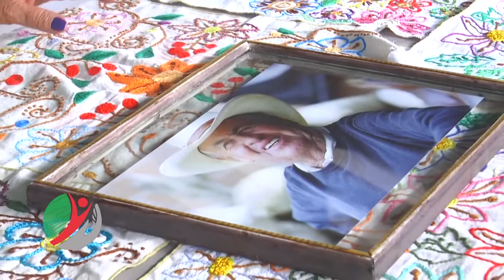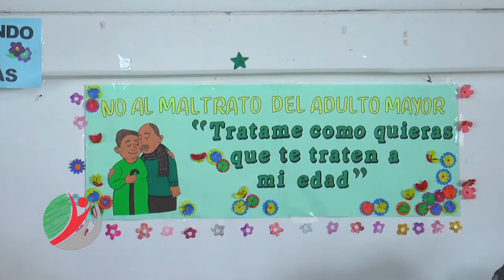INTERCAMBIO DE EXPERIENCIENCIAS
Intercambio de experiencias.🧓🏻👧🏻🧒🏻👶🏽👱‍♀️🧓🏻👵🏽📚✅
En este encuentro que se da gracias a la Alcaldía, en conjunto con la Dirección Local de Salud, la Oficina de Turismo se logró exponer diferentes emprendimientos de los adultos mayores , donde le contaron a la comunidad unitense acerca de sus historias y artesanías, que son una oportunidad para aprovechar su tiempo de la mejor forma.